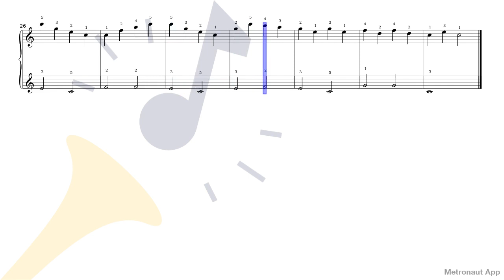Piano - Carl Czerny - Practical Exercises for Beginners Op.599 - V.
Play Piano - Carl Czerny - Practical Exercises for Beginners Op.599 - V. with accompaniment on Metronaut app